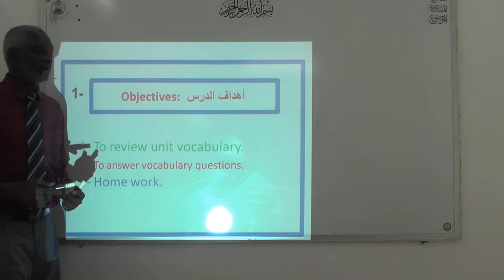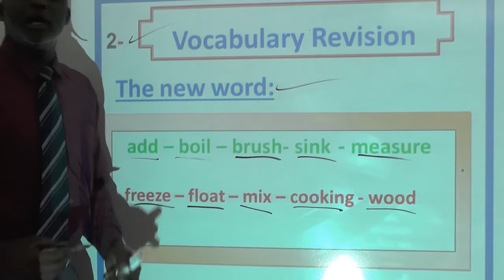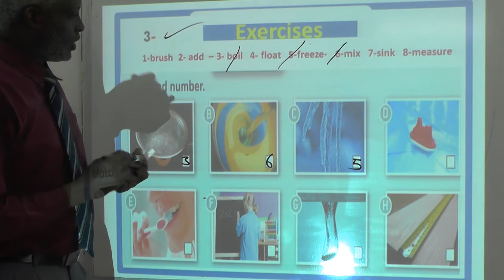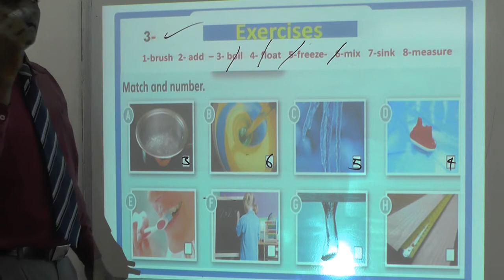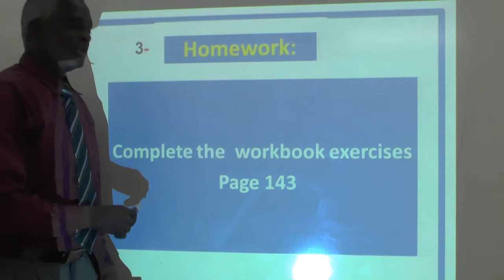انجليزي ثاني متوسط الخميس